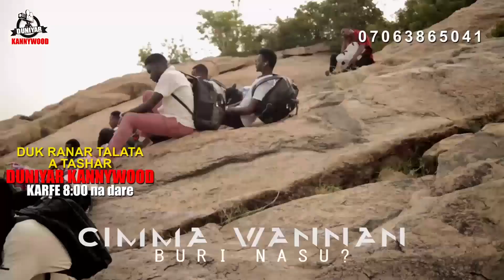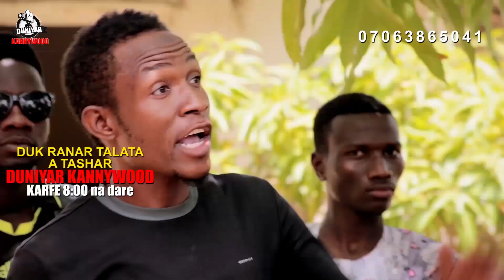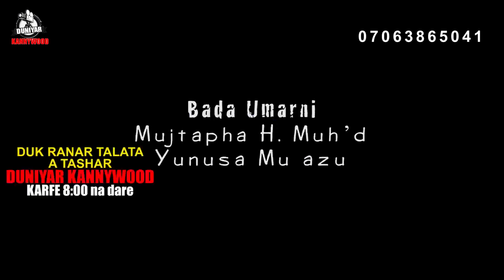Bani bake epsode 1 org true live story 2021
Hausatv#tsakargida#hamisubreka#mazaje#sirrinkuau#tuggunsoyayya#sirrinkyau Awa24 arewa24 usa comedy clip documentary # movie